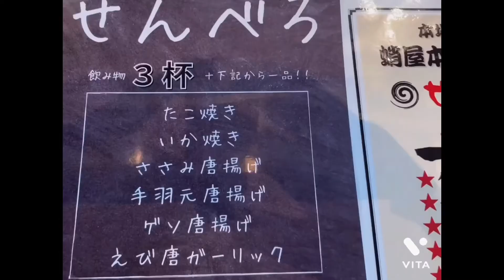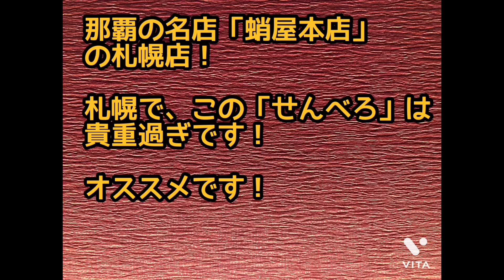【札幌せんべろ蛸屋本店】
那覇のセンベロの名店
「蛸屋本店」が札幌に！